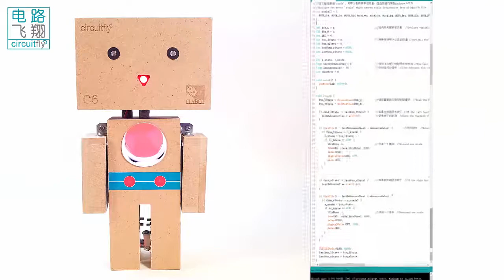C6 2 3B 按钮开关与音阶 -clybot C6自平衡寻线机器人Self-balancing line following robot